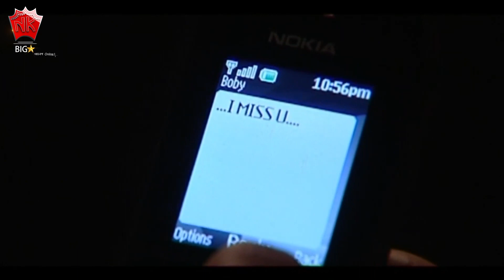PREM NOHOI EIBUR | FAGUNI | BEST SCENE | ASSAMESE MOVIE | UTPAL DAS | RIMPI DAS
Movie : FAGUNI
Starcast : Utpal Das, Rimpi Das
Story, Screenplay, Director : M. Maniram
Dialogue : Bibhuti Bhushan Hazarika
Assistant Director : Monuj Saikia
Editor : Gagan Raj
Producer : Debo Borkotoky